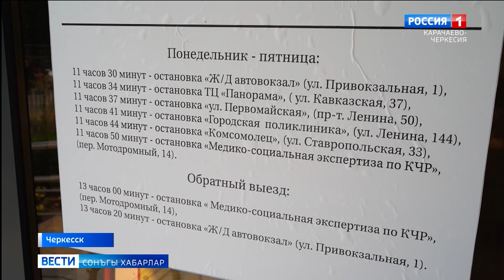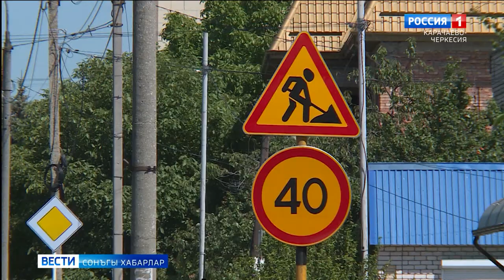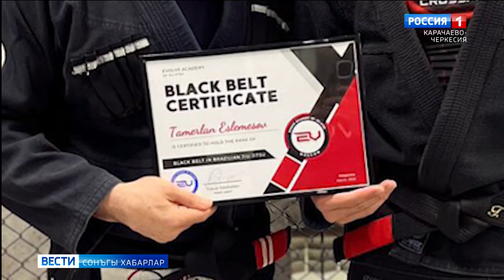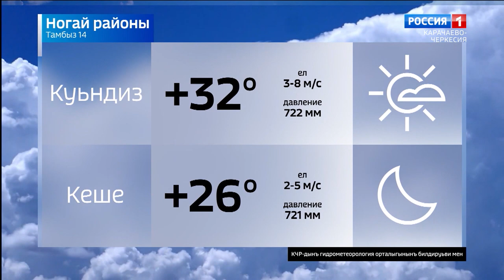Вести на ногайском языке 14.08.2023